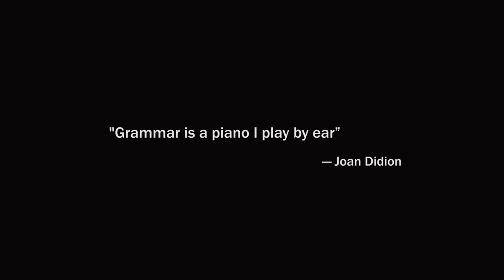How to Learn Grammar: The Only Method You'll Ever Need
In this video, I will reveal my number one method to learn grammar without boring drills. This method enabled me to absorb the grammar of 10+ languages without having to go through dozens of textbooks.